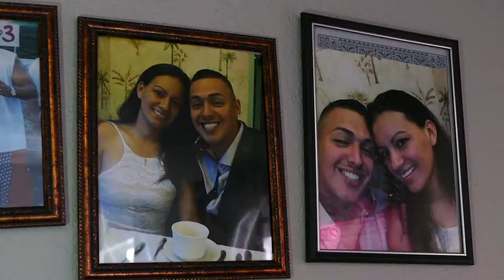Víctimas de violencia doméstica se recuperan celebrando el espíritu de la Navidad.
Para muchas mujeres la navidad es época de felicidad, familia, alegría y regalos, pero para quienes son víctimas de violencia también pueden ser fechas muy amargas. Algunas, sin embargo, renacen tras pasar momentos oscuros como los vivió Rosa Menéndez.